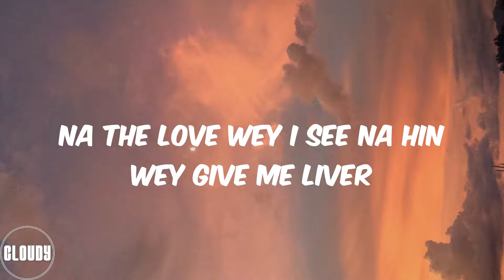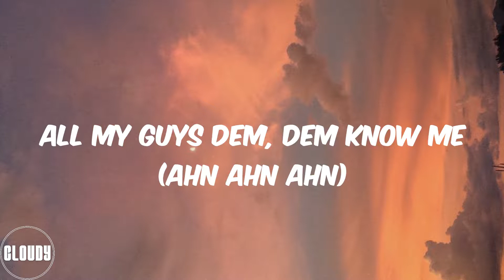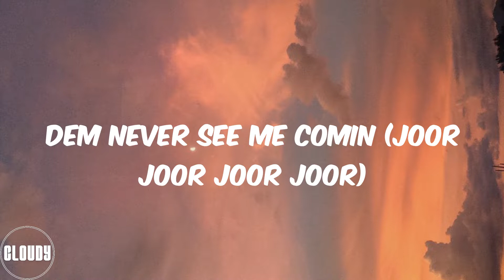Fireboy DML - Bandana (Lyrics)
Lowkey